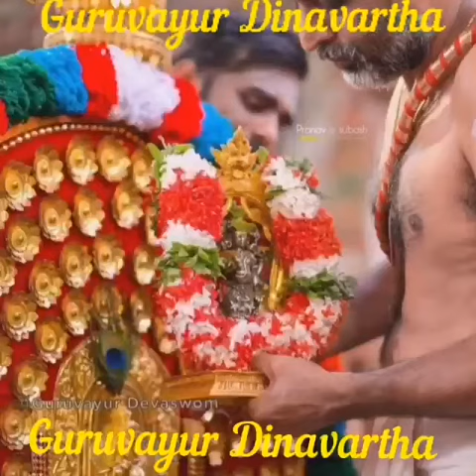ഗുരുവായൂരപ്പൻ്റെ ഉച്ചപൂജ അലങ്കാര വർണ്ണന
Video from Adv.Ravichankath